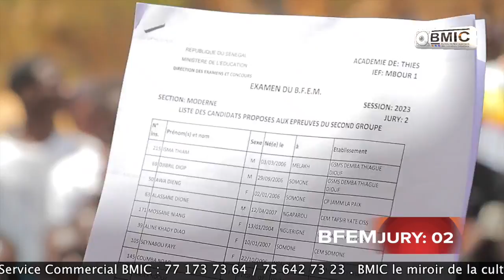DÉLIBÉRATION BFEM 2023 jury:2 Ngaparou - Somone